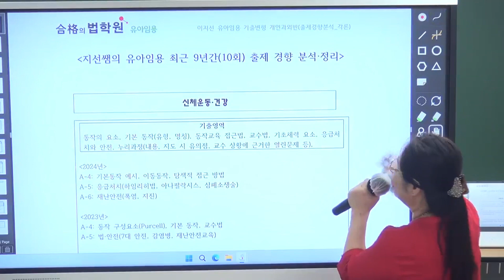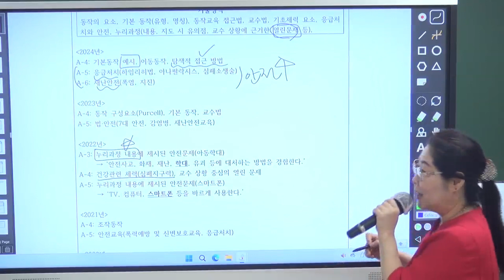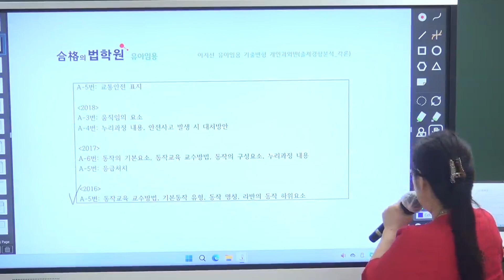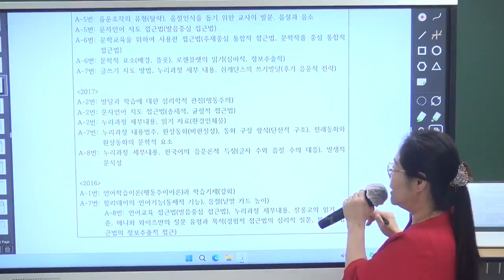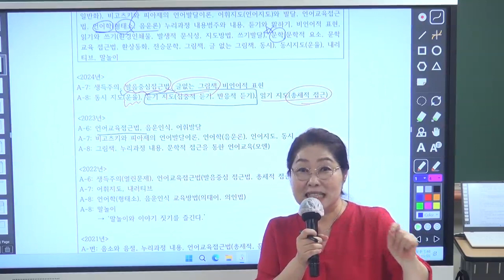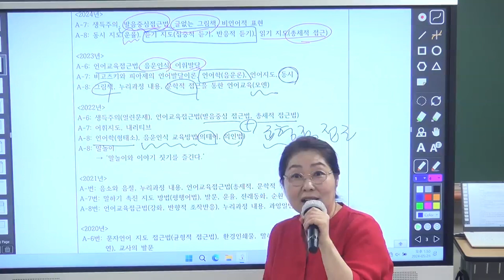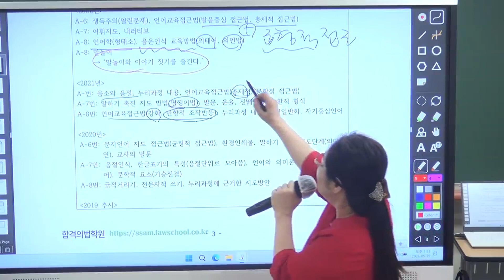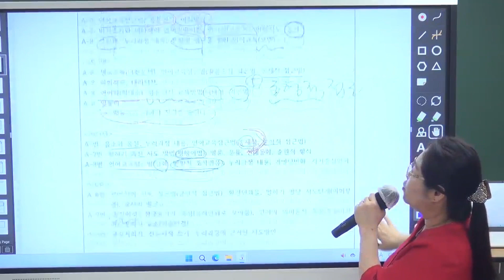[이지선 유아임용] 한국교육과정평가원 출제인력풀 출신 이지선 교수가 제시하는 2025 유아임용 출제경향 예고 시리즈1